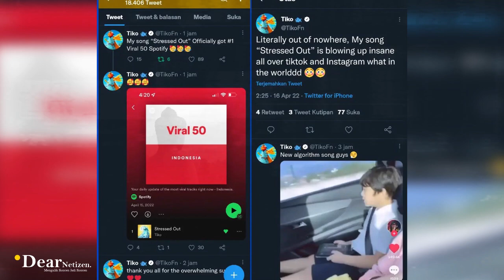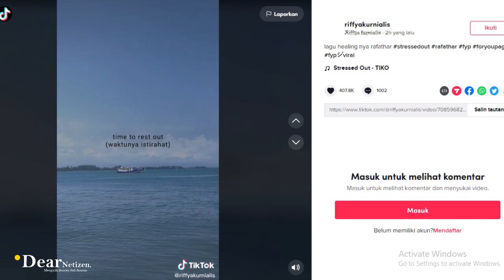LAGU HEALING RAFATHAR TIBA-TIBA VIRAL.. TERNYATA BEGINI ASAL USULnya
Lagu "Stressed Out" dari Tiko mendadak viral di TikTok karena didengarkan oleh Rafathar saat dia sedang berada di dalam mobil.

Berawal dari video story yang diunggah mbak Lala, pengasuh Rafathar, yang memperlihatkan Rafathar sedang duduk memegang iPad sambil menyanyikan lagu tersebut.

Lagu dengan melodi ringan yang easy listening itu langsung membuat netizen penasaran.

Lagu yang video musiknya baru diunggah sebulan lalu itu langsung viral dengan hastag LAGU HEALING RAFATHAR.